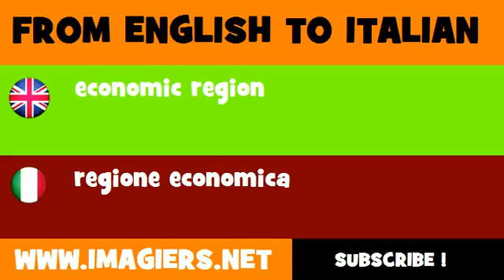FROM ENGLISH TO ITALIAN = economic region